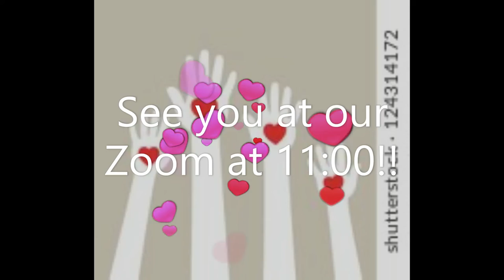Children's Message, December 27, 2020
What's something that disappears the tighter you hold on to it?